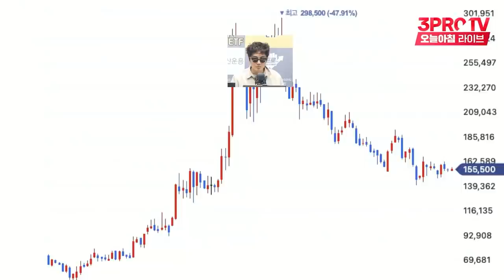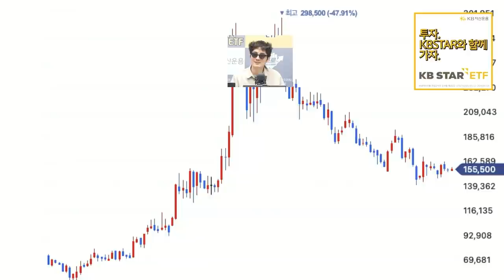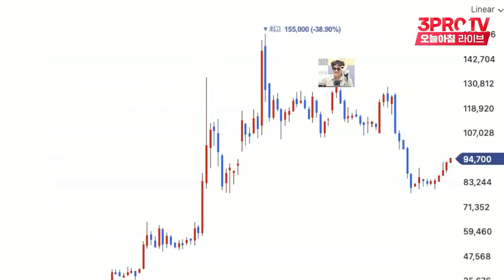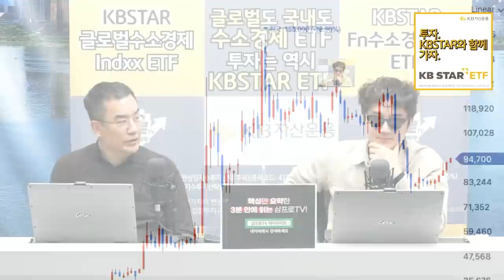징징쇼 독립했슴돠 [정프로의 방과후 징징쇼_금호석유(우)]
9명의 각 분야 최고 전문가들에게 배우는